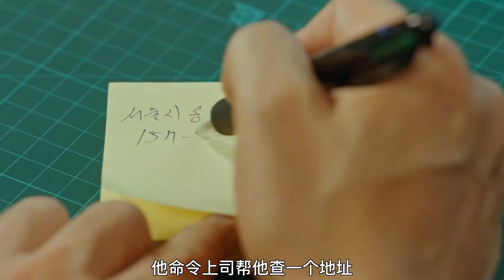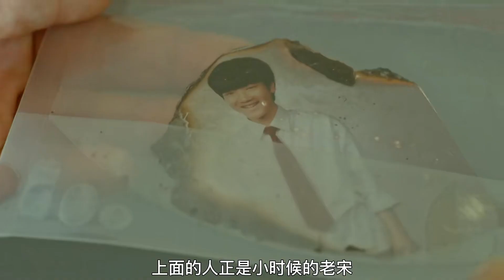科幻：《死神來了》